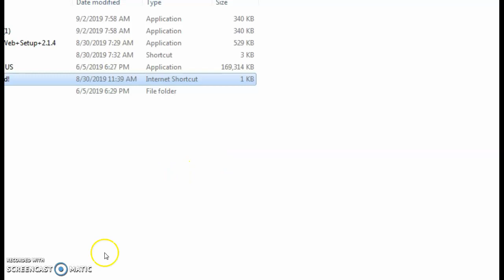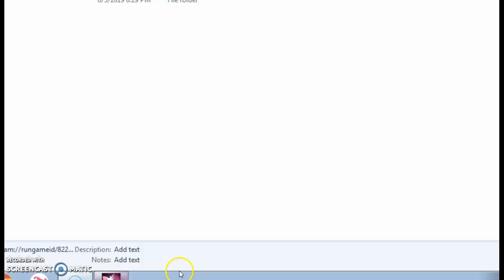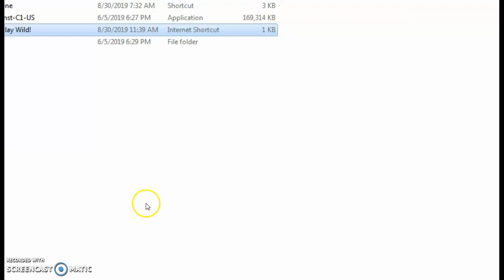New Pet Honeybees ll Animal Jam ll Dove AJjpw